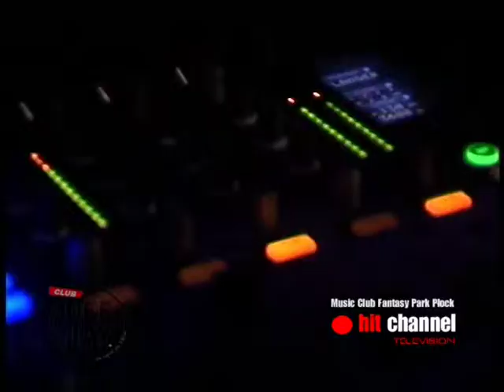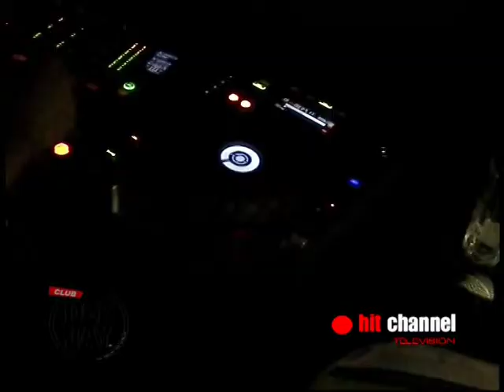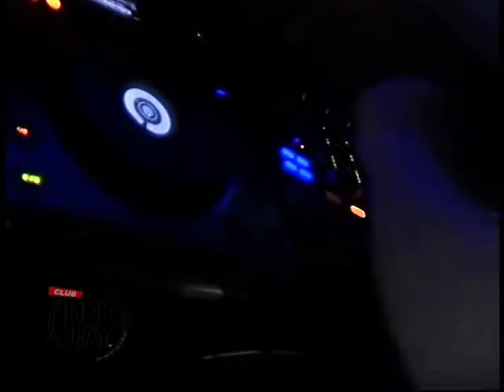ClubDEEJAY Fantasy Park 1